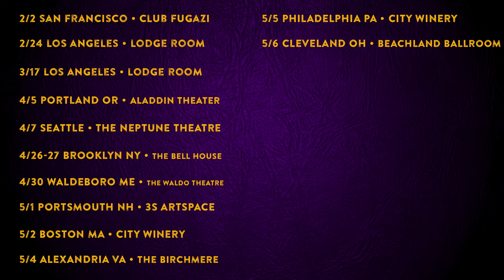VarieTOURpia Is Happening NOW!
Come see us! We want you to! WE NEED YOU TO!